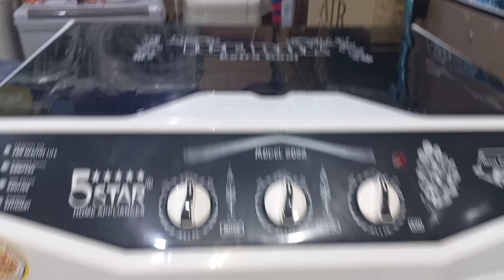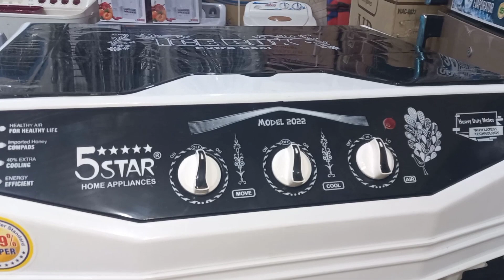Latest Room Air Cooler Price In Pakistan 2022|Best Room Air Cooler In 2022 |Cheap Rate SA Cooler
Best Room Air Cooler Price In Pakistan 2022

LatestRoomAirCoolerpriceinpakistan2022
Unique Things

For More Details And Orders
Call Or Whtsapp

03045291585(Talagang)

PLZ Do Visit Our 2nd Channel For Street food And Beautiful Village Life Videos

Best Room Cooler In Pakistan
Room Cooler With Icebox
latest Room Air Cooler 2022
Latest Room Coolers Designs
Room Cooler Price In Pakistan
Welcom Coolers
Diamond Coolers
Super Asia Room Coolers
SA 4500 Room Cooler
SA 6500 Room Cooler
Room Cooler In Cheap Rate In Pakistan
Chakwal Any Electronics
National Electronics
Room Cooler Price In 2022
Room Cooler Designs
Latest Room Cooler Price
Room Cooler Energy Savour